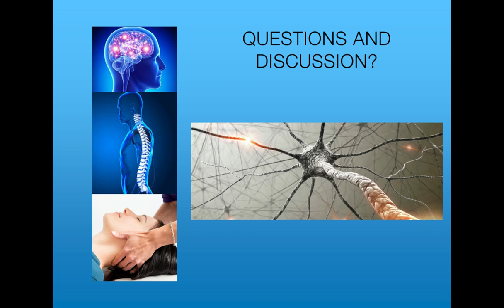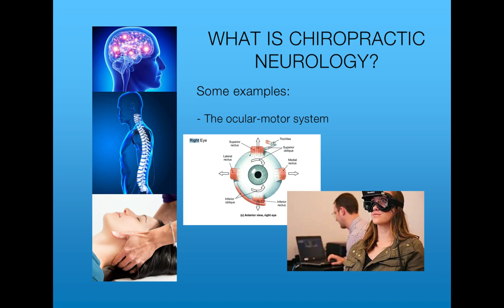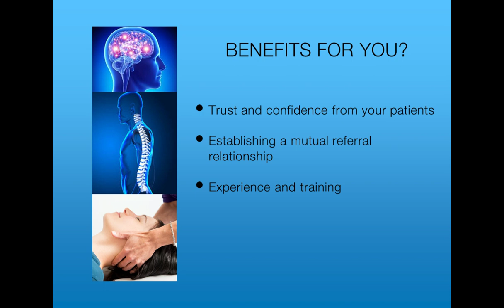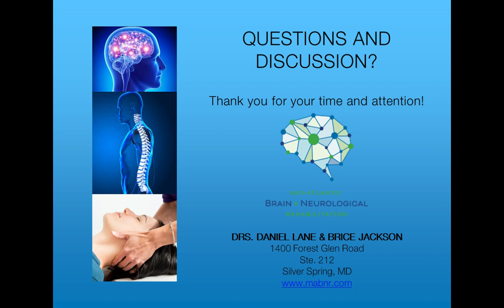When to Find and Consult with a Chiropractic Neurologist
Presented by: Dr. Brice Jackson & Dr. Daniel Lane

Chiropractic Neurology is a specialization within our profession that focuses on the nervous system's influence on the musculoskeletal system. This webinar will focus on the logic behind this “top-down” approach, when a patient might benefit from referral to a Chiropractic Neurologist, and how to find one that is close to you that you could collaborate with.